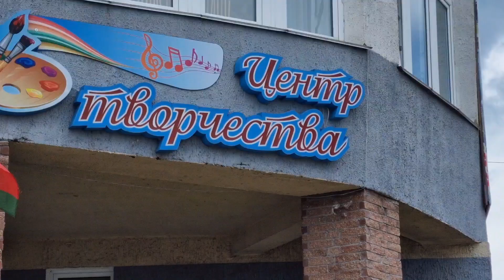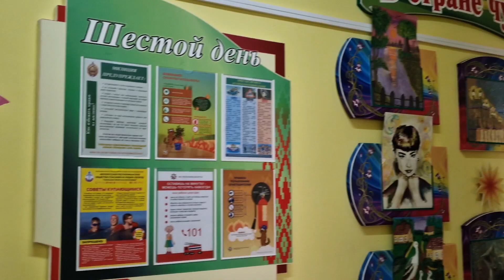Наровлянский районный центр творчества детей и молодежи